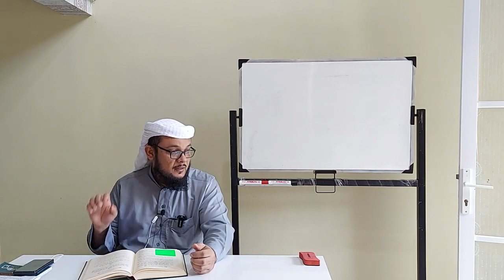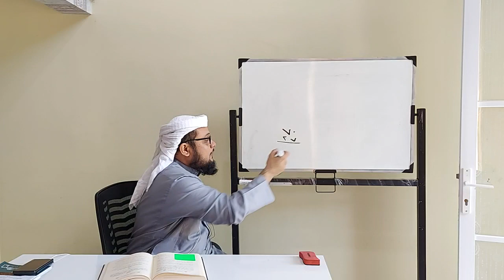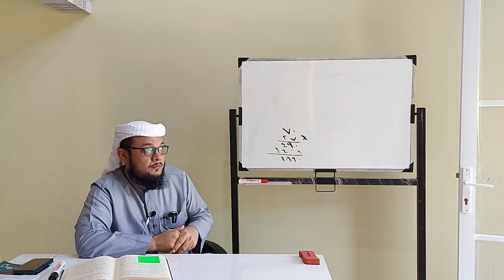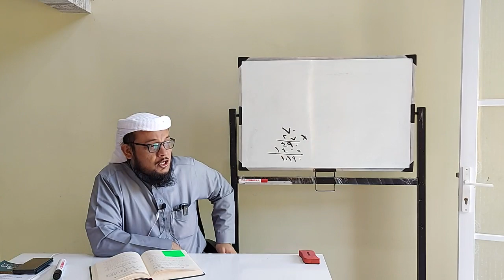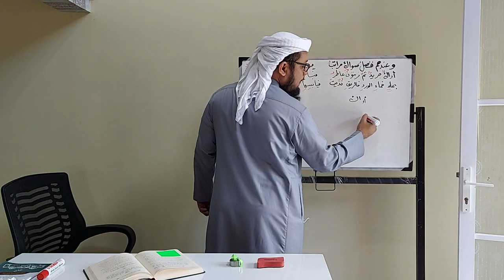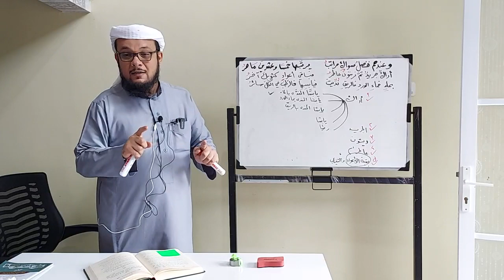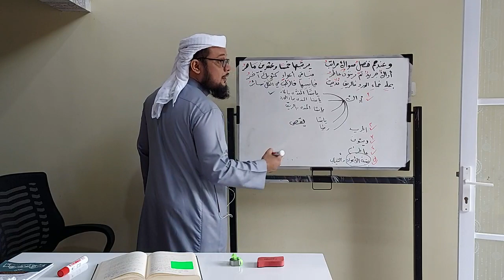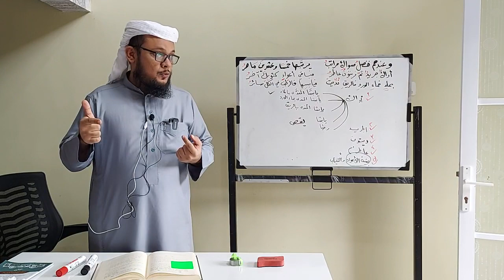شرح المقدمة الحضرمية - 10 [فصل في السواك وخصال الفطرة]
فقه شافعي